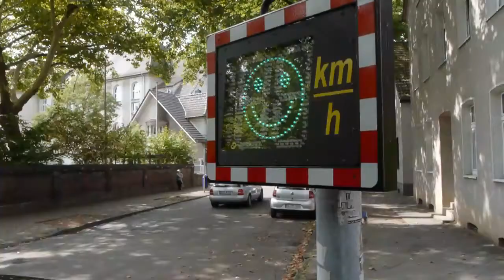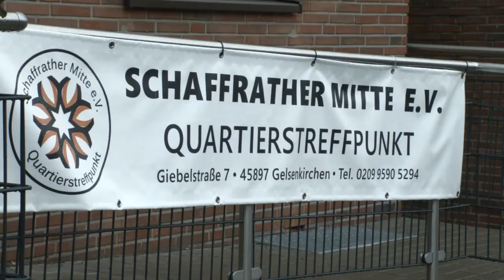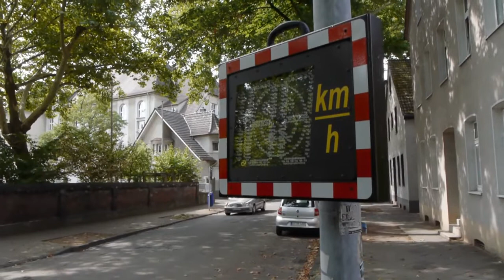Bezirksforum 2018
Allen interessierten Gelsenkirchenerinnen und Gelsenkirchenern eine direkte, bezirksbezogene Beteiligung am Haushaltsberatungsverfahren ermöglichen – das ist die Idee des Bezirksforums Gelsenkirchen. Das Bezirksforum fand 2017 zum ersten Mal statt, als Nachfolge des zuvor durchgeführten Bürgerhaushalts. Kern des Partizipationsprojektes Bezirksforum sind öffentliche Versammlungen in allen fünf Stadtbezirken (Nord, Süd, Mitte, Ost, West). Auf diesen werden Vorschläge und Ideen für den jeweiligen Stadtbezirk gesammelt und zu einem Vorschlagspaket gebündelt.